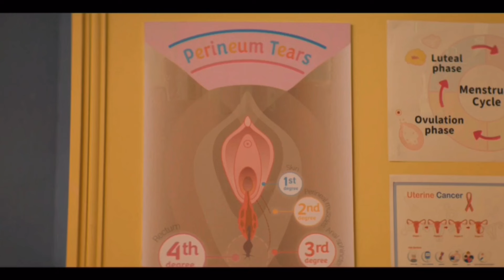Samantha Baines Showreel | 2024 TV & Film